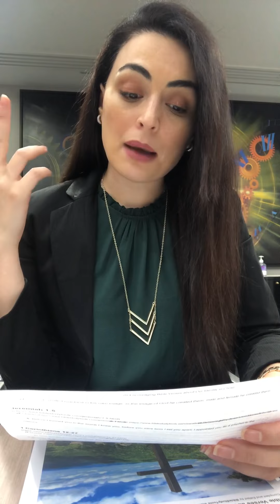NARCISSISTIC ABUSE - GOD STILL HAS A PLAN!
You didn't catch God by suprise! He knew it would get to this and guess what? He still has a plan! A beautiful one too which will bring you to your highest good and greatest joy given that you put your trust in Him and walk in obedience to Him. Because those who walk with God will always reach their beautiful destination!

NARCISSISTS 101 - Beginners guide to understanding and dealing with a narcissist